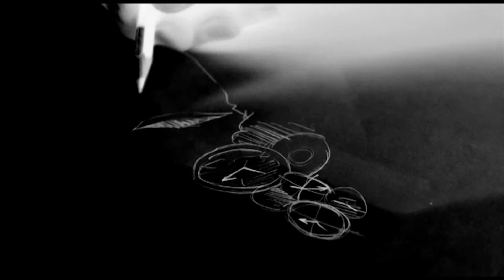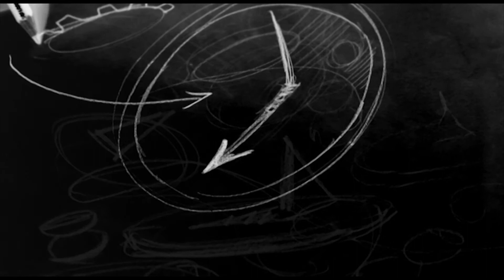Visual 3D per Futuro Antico. Liceo Artistico Felice Casorati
Animazione 3D realizzata da Gioele Bertin, studente del Liceo Artistico Felice Casorati, sulla musica di Futuro Antico (Gabin Dabirè, Walter Maioli, Sinigaglia).